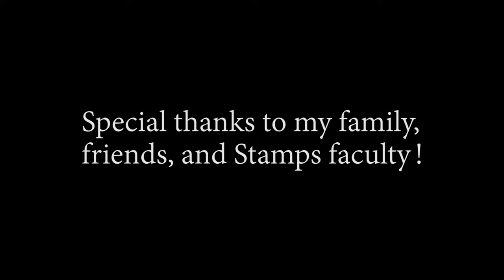In the Closet (Senior animated short film)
After 6 months of long intensive work, my senior animated film is finally here! This concept has been idea of mine since I was still in high school, and now it's finally a reality as I get ready to graduate from art school. The premise of this film was meant to showcase the mental struggles and obstacles that get in your way when trying to come out. It seems like a simple thing, but in reality, it's not. I based a lot of the imagery on my own personal experiences, but I really wanted to make something for those that have or are dealing with this feeling something they can relate to, to remind them that they aren't alone, and that it does get better. I really hope you guys enjoy it and I can't wait to make more bigger projects in the future.

Music was done by my good friend Jaime Murrel, and you can find more of his stuff on Instagram @stitched_fun